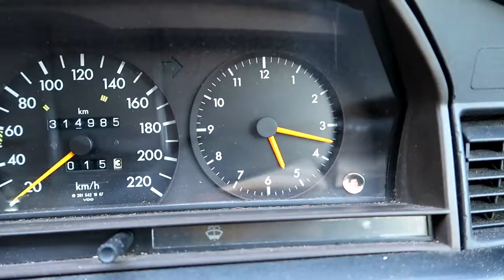OSTIN KITARAN (soitan the godfather themen)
Heitä peukkua jos kitara videoita tahot jatkossa, voin ihan yrittääkkin kunnolla seuraavalla kerralla ja virittää ennen kuvausta:D Ja tuosta kanava haltuun